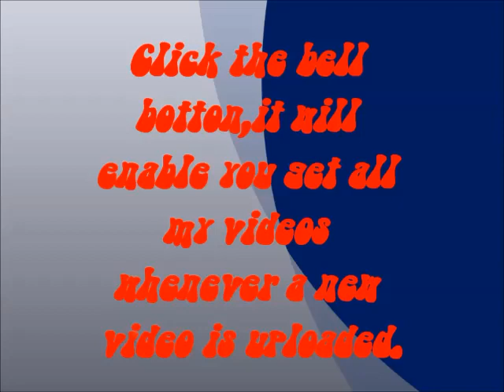A trip to Red Deer in Canada (artificial waterfall and lake)